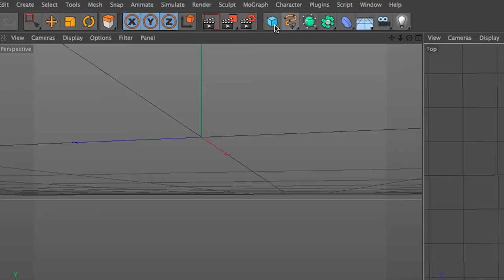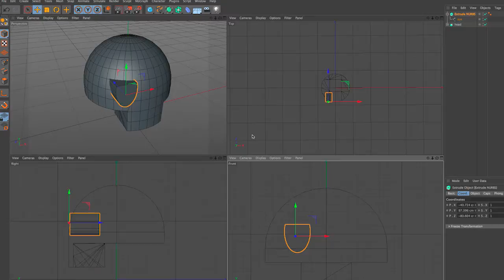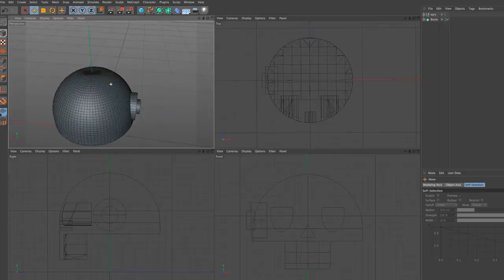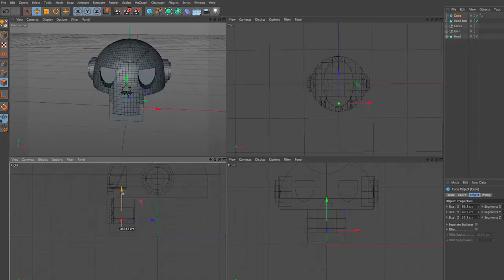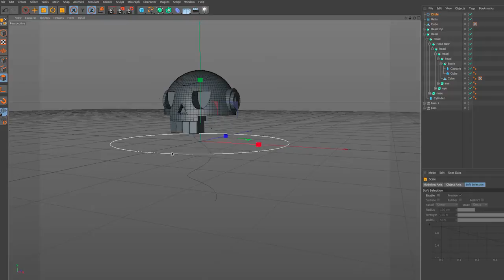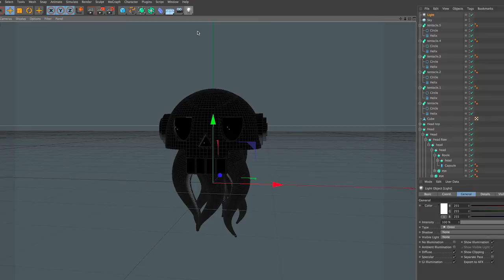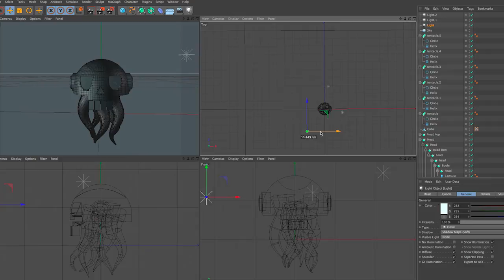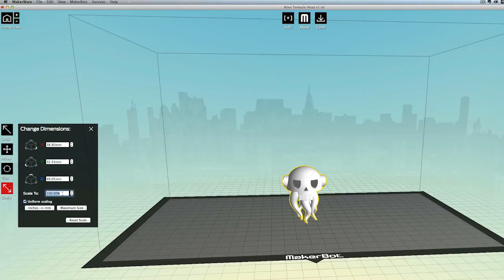Intro to 3D printing with Cinema 4D and Makerbot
3D printing is becoming more and more popular these days.  In this tutorial I'll walk you through creating a model in Cinema 4D and having it printed out on the Makerbot 3D printer.